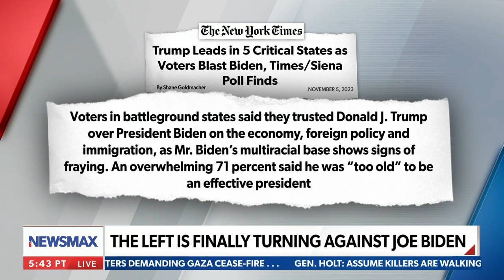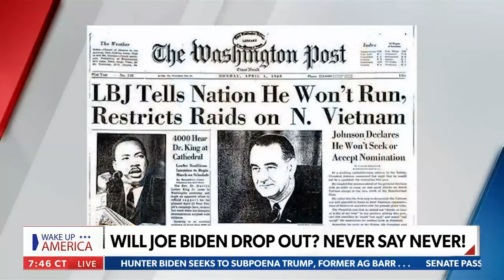Rob Finnerty: Dems now realize Biden is a major liability | Wake Up America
On Thursday's "Wake Up America," host Rob Finnerty says the secret is out... Democrats are looking to replace Joe Biden with Gavin Newsom.